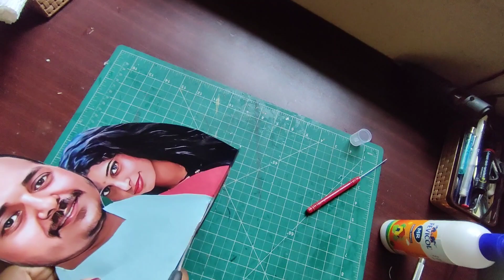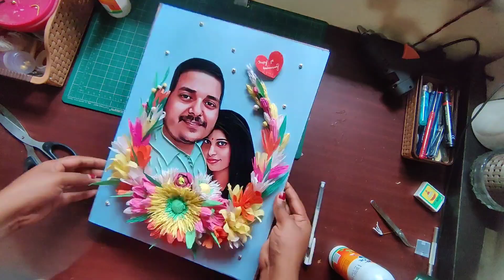Best Gift for your life partner| How to create a handmade gifts 🎁